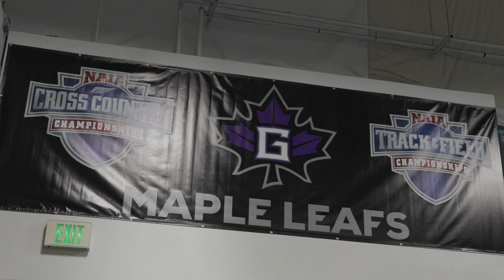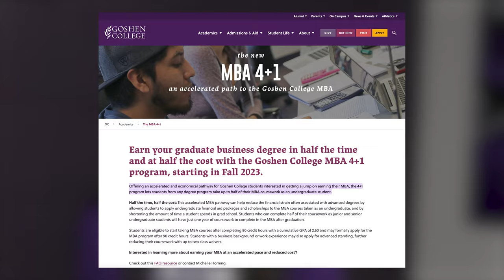Senior Student Athletes Make a Big Decision With Graduation Looming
In 2020, COVID-19 shut down sports and stole the seasons of thousands of athletes. The NAIA and NCAA granted another year of eligibility to those affected athletes. This year's senior class of student athletes has a big decision to make, to take a 5th year or go ahead with graduation.

This year's senior class is the last with extra eligibility, as they were freshmen when they were granted an extra year to play the sport they love.

The decision is a difficult one, as these athletes try to balance finances, their health, and their education.

Whether they make the decision to return or not, one thing is certain, their love for the sport remains.

Facebook: @91.1 The Globe
X: @911TheGlobe

91.1 The Globe is WGCS-FM, a nationally recognized award-winning college radio station licensed to the Goshen College Broadcasting Corporation and operated by the Goshen College Communication Department.

- Alyssa McDonald, Sports Director